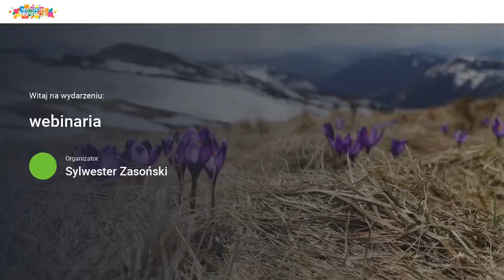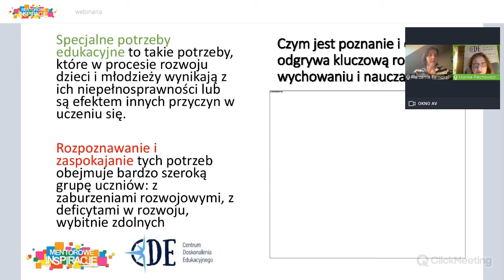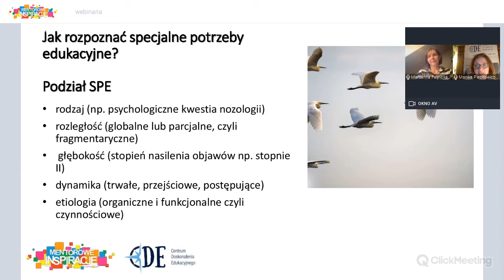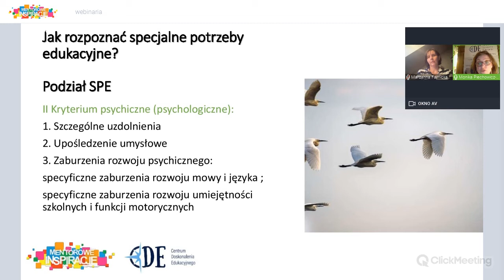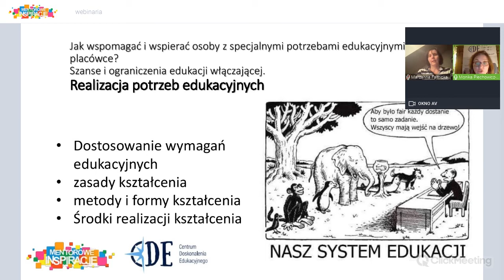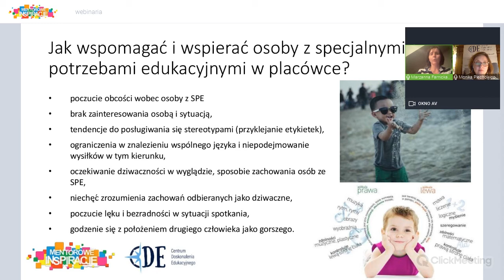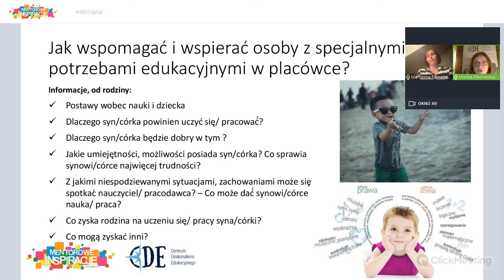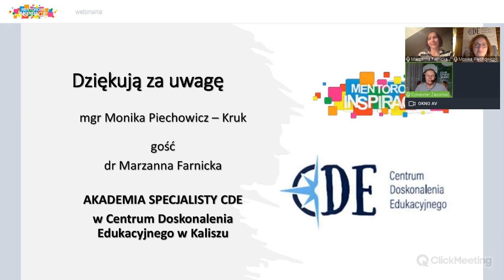„Chciałabym, aby każdy dobrze mnie poznał w szkole”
„Chciałabym, aby każdy dobrze mnie poznał w szkole” – o wartości dobrego poznania a może rozpoznania w tym specjalnych potrzeb edukacyjnych. Szanse i ograniczenia edukacji włączającej.